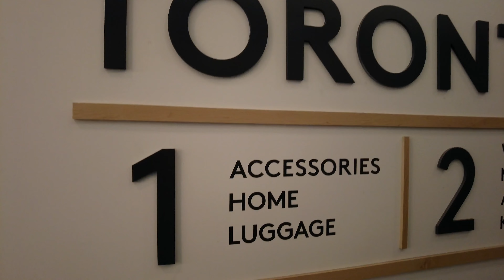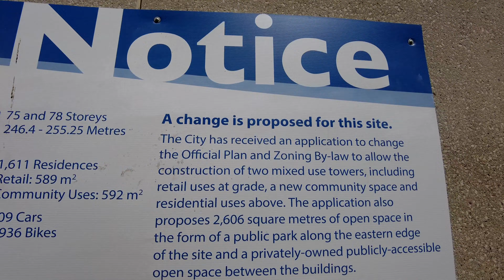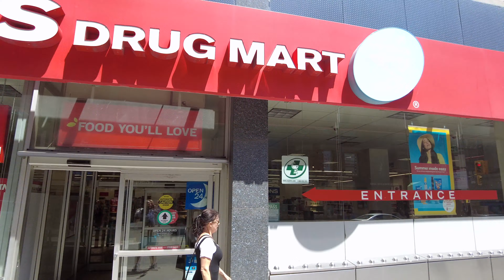Journey Through Nordstrom Rack | Walking South on Yonge Street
In this video I take you on a walking tour in Downtown Toronto.

Enjoy the beautiful sights of Toronto as we explore the city.

Take care!